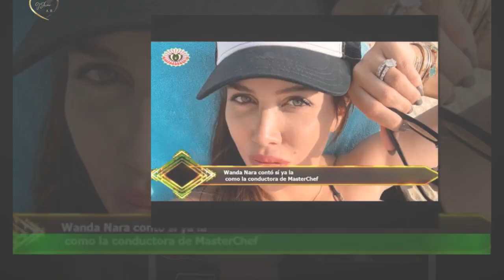Wanda Nara contó sí ya la como la conductora de MasterChef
El crecimiento exponencial de su fama no parece pronosticar un techo, más bien todo lo contrario.La capacidad de transformarse diariamente en noticias, y tendencia, de Wanda Nara podría eyectarla a un rol de enorme relevancia como conducir MasterChef. La baja de Santiago del Moro para la próxima edición del reality de Telefe abrió las puertas a un campo de incertidumbre y también de una disputa entre figuras del calibre de Paula Chaves e Iván de Pineda.